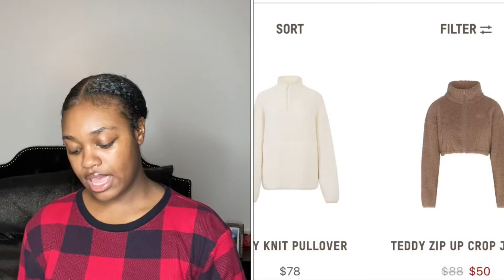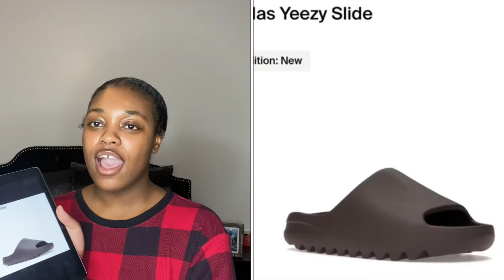VLOGMAS DAY 1: MY CHRISTMAS WISHLIST| Life As Iyanna ❤️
Welcome or welcome back to my channel🦋 Thank you for watching this video make sure you like, comment, and subscribe and also hit that bell so you can be notified for when I post💕